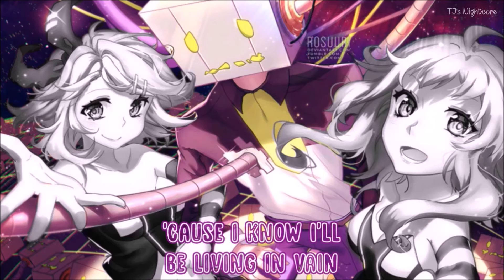♬ 「Nightcore」→ I Don't Wanna Live Forever ✗ Tag, You're It (Switching Vocals)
♬ Happy Music Service Sunday! ♬

♪ Song Name ▷ I Don't Wanna Live Forever / Tag, You're It
♫ Singer/Band ▷ ZAYN ft. Taylor Swift / Melanie Martinez / Adrian Mashups

Any Ideas for new pictures? Or do you want me to use YOUR drawing? Submit a picture here:
*I will mention your username if you add it to the document.

✬✭ ANY REQUESTS? WRITE 'EM DOWN! ✬✭

xoxo,
TJ